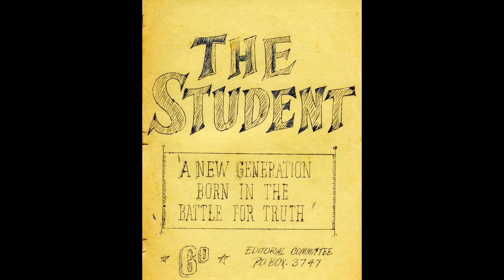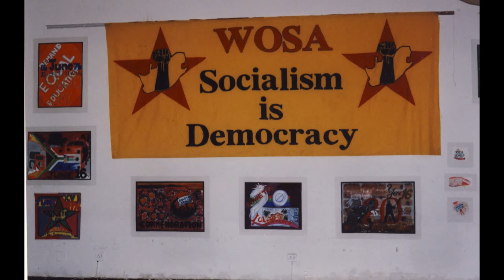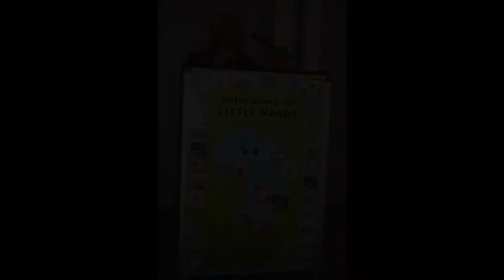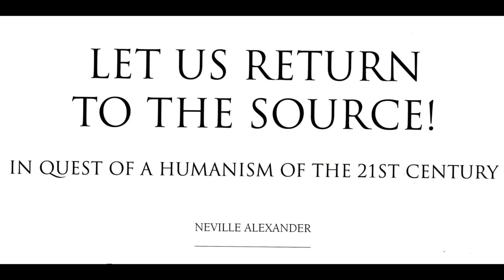Tribute to Neville Alexander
This is a tribute to Neville Alexander - activist, scholar and the founder of the Project for Alternative Education in South Africa (PRAESA), which drives the Nal'ibali campaign.